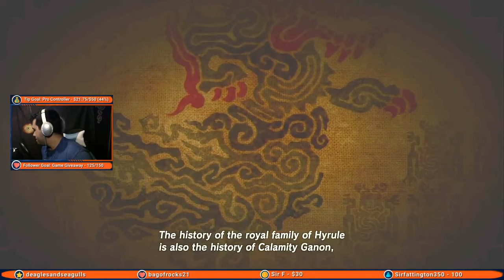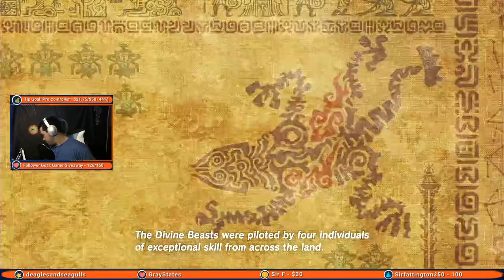ZELDATHON | Night 117 | Game 19: Breath of the Wild (13/120 Shrines)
I'm playing EVERY (main) Legend of Zelda game live on Twitch, in a row, over the next few months! Catch the stream every night starting between 9-10PM PST at:

Got myself a beauty of a horse, and made it to Kakariko Village! Next stop, Hateno Village for mah memories.